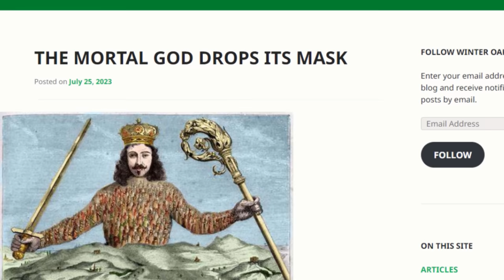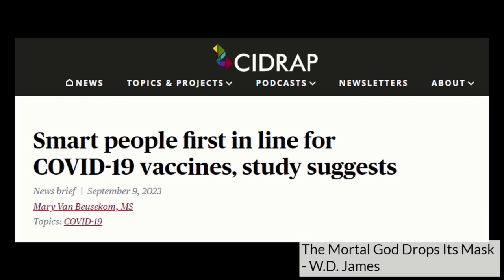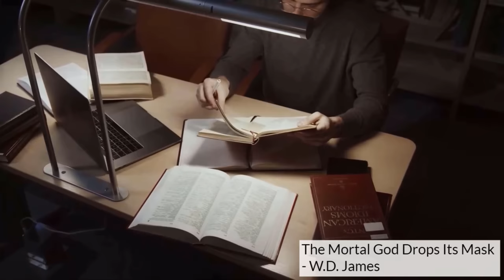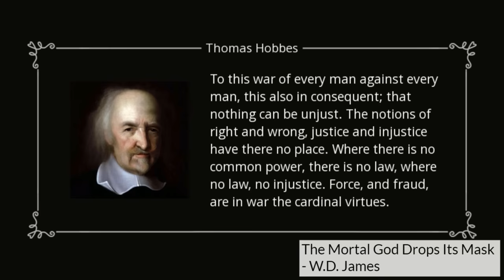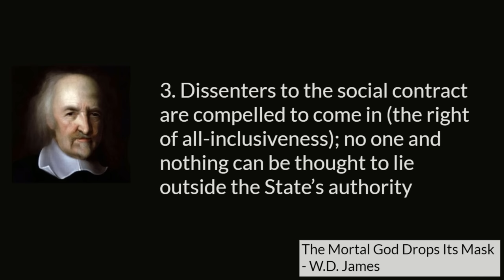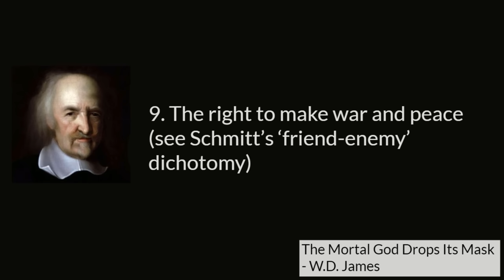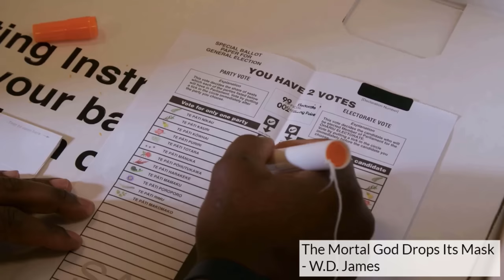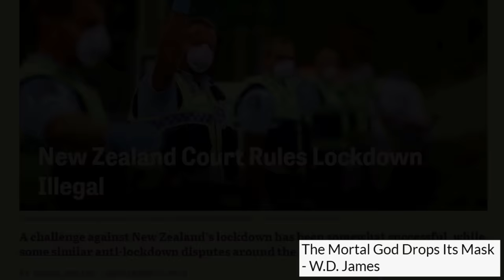The Mortal God Drops Its Mask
The Mortal God Drops Its Mask by W.D. James

Monero 👉 4ADKsKsEx6c8Y8g1dSVd7vUR27JnbER5R2jUTkUuKFddSKVsmnxR9AFedzHhMH4P4vePK3SbVZgMzWik423Nno7fBuH3oo3